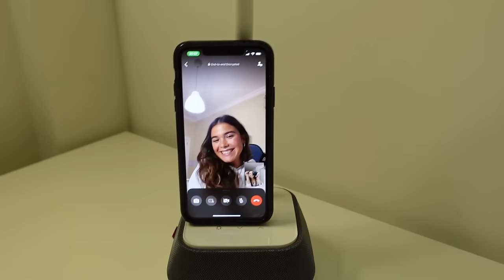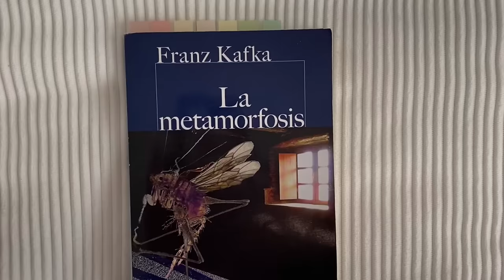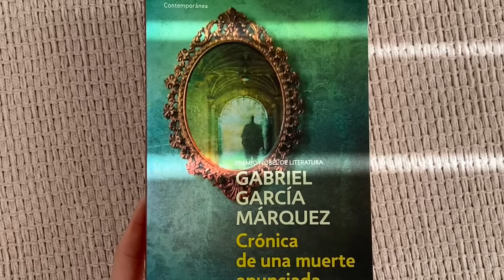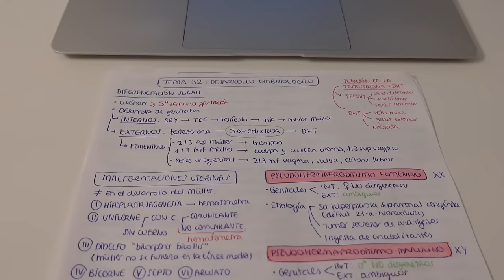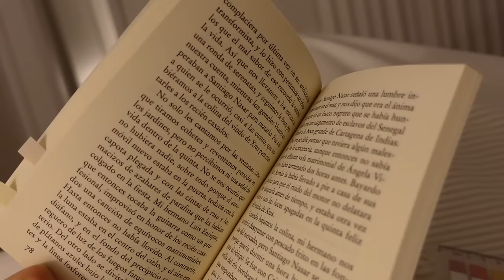un directo con Mercedes Sierra y un examen muy gordo 🤰🏽 exams diaries __ep18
Un examen más, un exams diaries más... Hoy os venís conmigo mientras me preparo para uno de las asignaturars más largas (y bonita!!!) de la carrera: Ginecología y Obstetricia